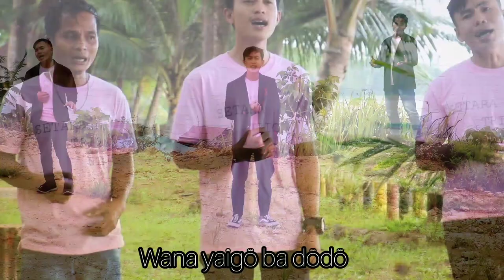FONDARA DÖDÖ || Cipta. Yustinus Bate'e (A.Weti Bate'e) // VOC. SETARA TRIO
lagu POP NIAS TERBARU 2022

Lagu ini menceritakan tentang seorang wanita yang meninggalkan  pacarnya yang dia cintai  demi cowok yang memiliki segalanya

cipta. Yustinus Bate'e ( A. weti Bate'e)
voc.    SETARA TRIO
Music. David Telambanua
Kameramen.  Torisman hal
Editing.   Tambrin hal
produser.  TSH official

Ulau manuno fondara Dodo
Itoro todogu wolaumo
Meowao lofaroi Saita salito Tano

Meirugi bawa fabali'o
Oroido nakhi tuhododo
Me no osonda jomasi Dodo niha sebua fokho
Si no tohongo

Reff :
Ando nakhi da ulau mofano
Wanayaigo badodo
Aoha khogu Meno oroido
Moroi uohe mofokho

Kodamo niroimo sisagoro
Ube'e yawa fanoro Todo
Ikhamo Todo no ambo tanga
Meno arou ndaugo baduduma horo.

SEMOGA LAGU INI BISA MENGHIBUR SAUDARA_SAUDARI YANG MENDENGARKAN NYA🙏🙏🙏🙏